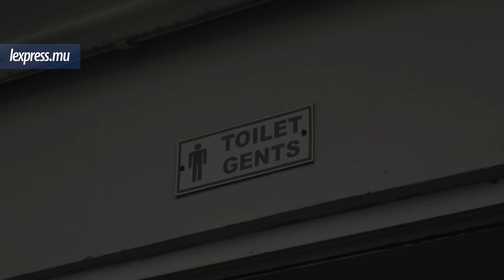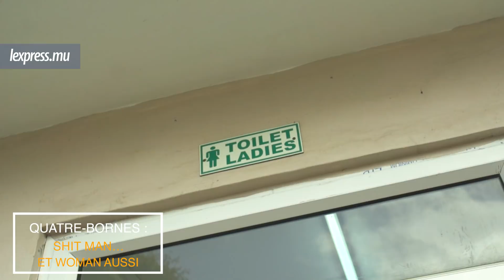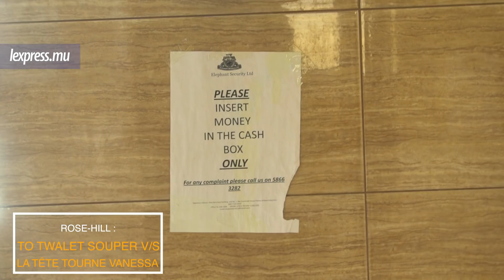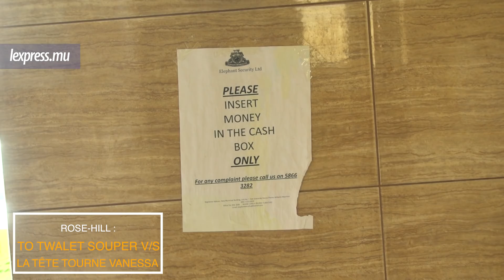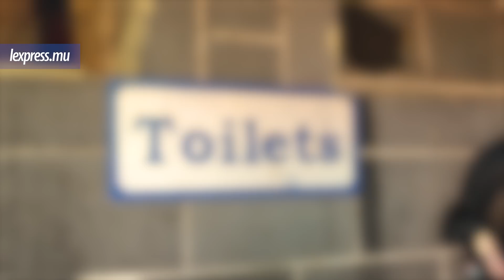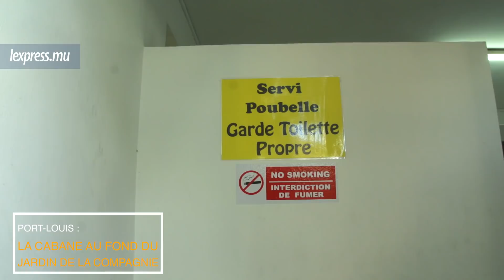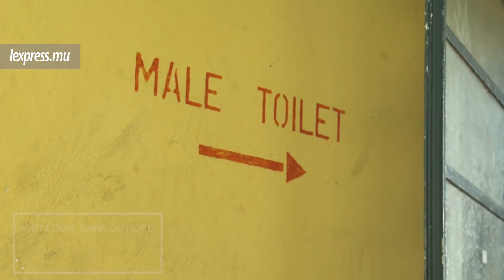Toilettes publiques: au pays des «merde-veilles»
Nous sommes allés faire un petit tour là où on fait les grosses commissions : les toilettes publiques. Depuis, les images et les parfums nous hantent la nuit. Attention : estomacs sensibles s’abstenir.